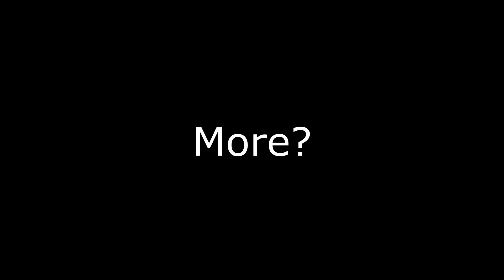"Skyrim But It's Sekiro This Time..."